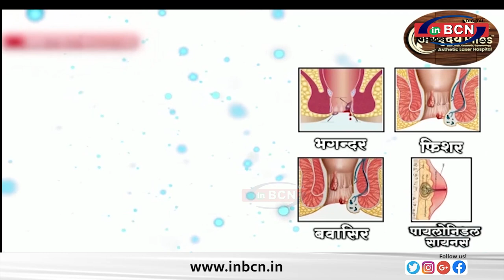विपक्ष को खत्म कर तानाशाही लाने की बीजेपी की योजना विजय वडेट्टीवार ... INBCN NEWS